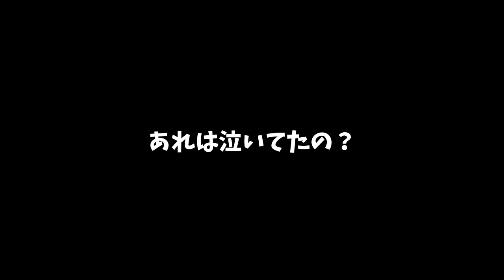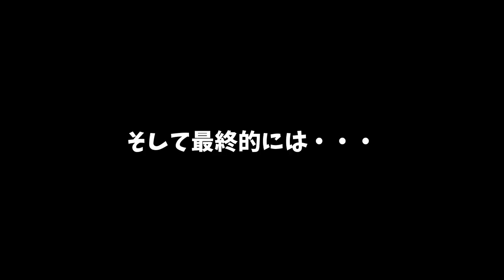【涙の真相】変態チャンプこと水野俊彦選手とパワービークルス行ってきた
2019　ドリフトキングダムクラブマンクラス優勝